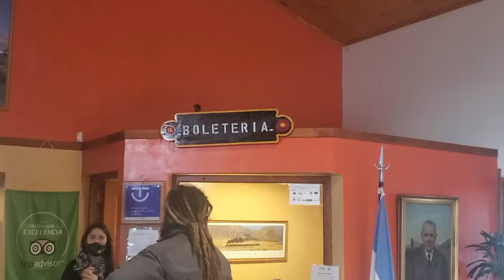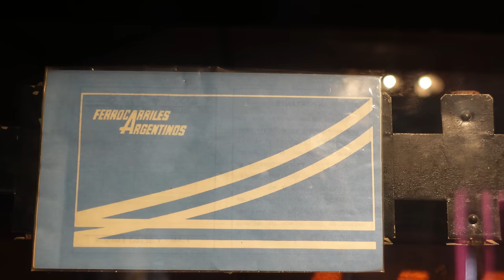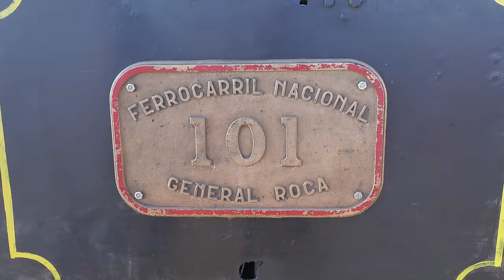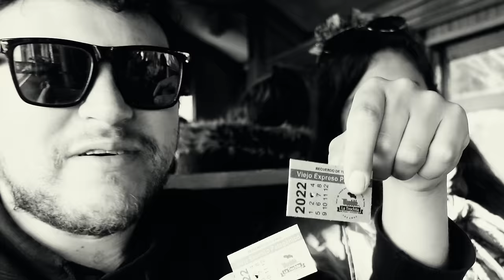Este TREN es RARÍSIMO | La Trochita Patagónica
Muchos lo llaman la Trochita otros lo conocen como el Viejo Expreso Patagónico, la realidad es que este era el Servicio del Ferrocarril del Sud que unía a Esquel con Ingeniero Jacobacci, estación en la que se podía combinar con el tren que iba desde Bariloche hasta Buenos Aires.
Este servicio funcionó hasta 1993, año en el que se terminaron de desmantelar los ferrocarriles argentinos. A partir de ese momento tanto la provincia de Río Negro, como la provincia de Chubut se hicieron cargo de su operación y lo transformaron en un tren turístico que ya no hace ese recorrido entero, sino que funciona por tramos (salvo algunas excepciones).
En este caso tomamos el recorrido que va desde Esquel hasta Nahuel Pan, en sus coches que datan de 1922 y con su locomora fabricada en ese mismo año, pero modificada su alimentación de leña por diesel.
¿Quieren viajar un poco en el tiempo? Los invito

MIS REDES